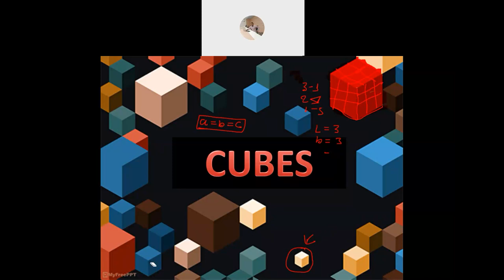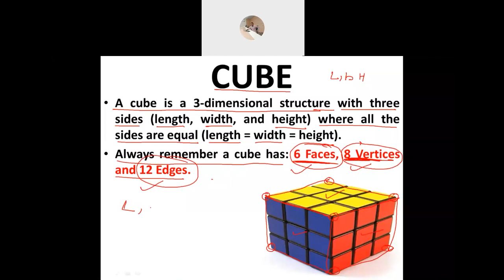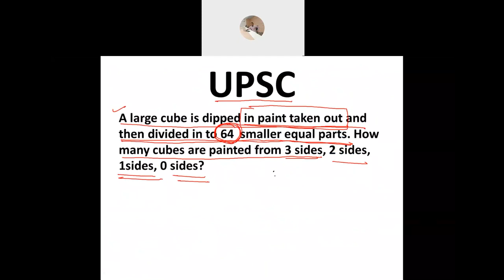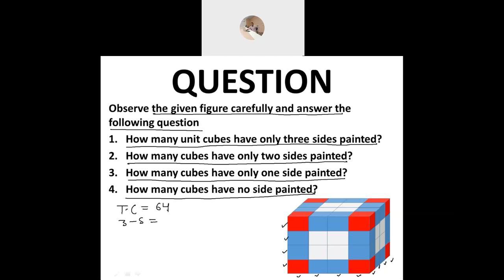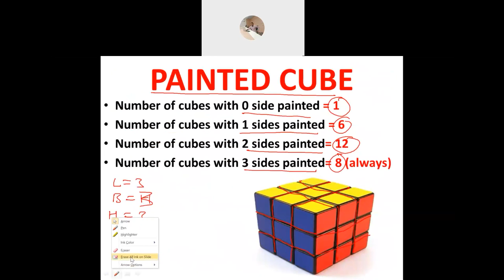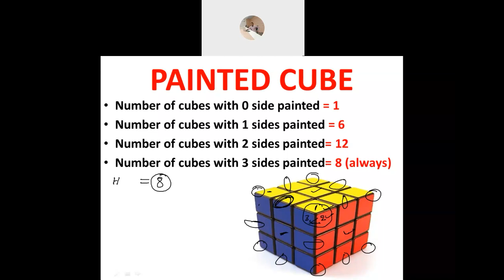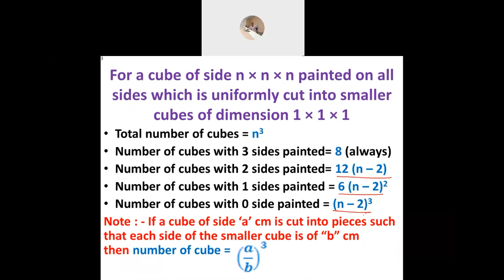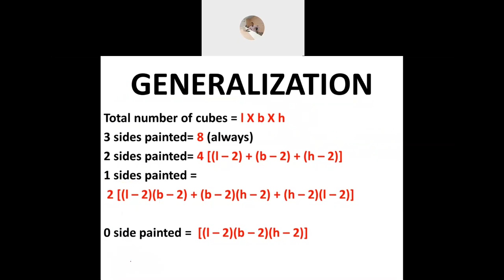अब CUBES के कठिन से कठिन Questions होंगे सिर्फ 5 seconds में | Aptitude and Reasoning | Rahul sir